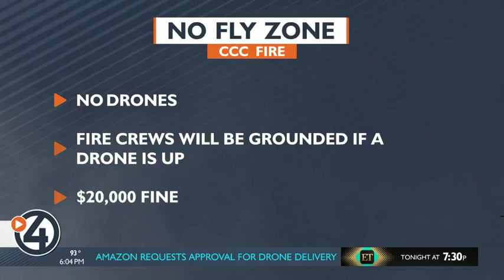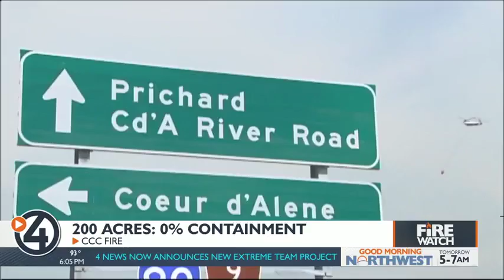CCC Fire burning 200 acres near Cataldo, Idaho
The 200-acre CCC Fire is burning near Cataldo - about a half hour from Coeur d'Alene.